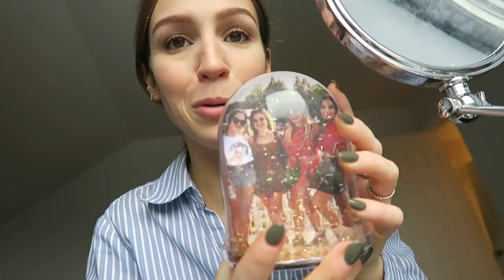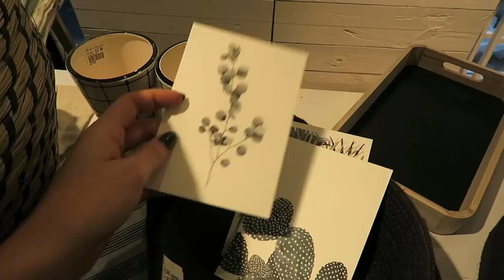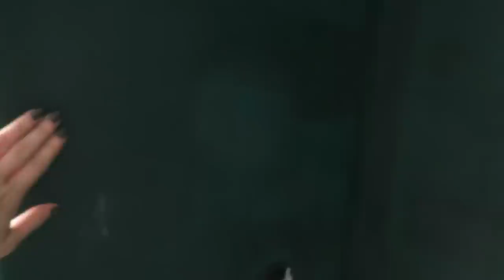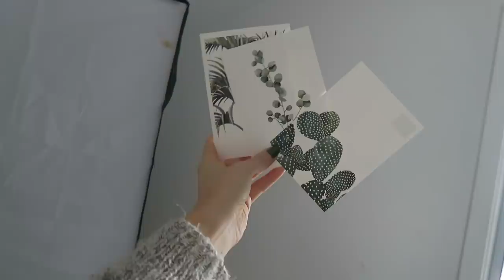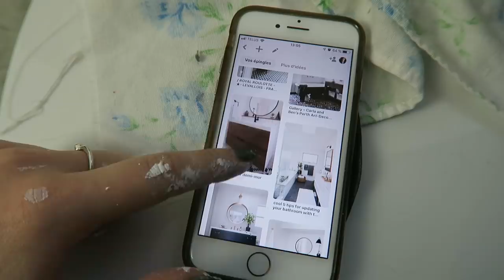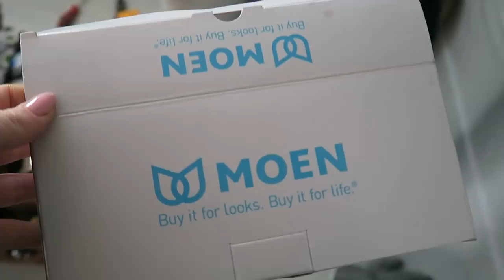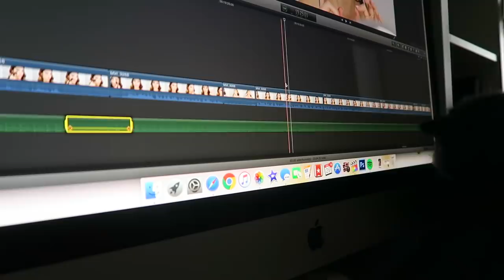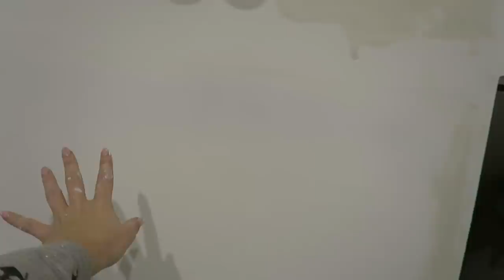RÉNOS SALLE DE BAIN : Achat déco, lambris, lumières...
Hello ! :) On se retrouve encore pour un vlog salle de bain ! Ça avance bien même s'il en reste gros à faire ;) Désolée pour l'attente, j'essaie d'avoir assez d'avancement dans chaque vidéo avant de poster...! D'après moi il restera plus qu'un vlog travaux et après... le REVEAL !! :D
Dans ce vlog-ci on magasine chez Casa Luca avec la designer, je peinture, on fais le lambris, continue le meuble, pose les lumières... Bon visionnement !

● MUSIQUE ●

- Cute par Bendsound music
- Floating with you par Vexento

♥ CODES PROMOS ♥